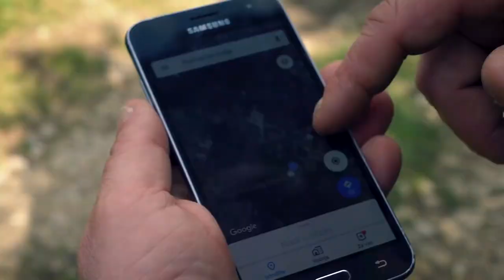Konovizija 2019 - Finale: Uvodni video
Uvodna videi za Konoviziju 2018 i polufinalnu večer Konovizije 2019 su pokazali ljepote i tradiciju Konavala na ozbiljniji, umjetnički način, pa je za finalnu večer dodana (veću) dozu humora ujedno se i dalje zadržavajući na konavoskim tradicijama – ovaj put padišpanju.
Za ideju o padišpanju zaslužni su Paula Brajković Zglav i Matko Zglav, koju ju je razradio u detalj osmislivši uloge za sva 23 natjecatelja. Još jednom su u ulozi snimatelja bili Dominik Miljak, koji je i montirao video, i Toni Mostahinić, dok je Toni Butigan elemente konavoskih plesova i zdravice smiksao u glazbenu temu „Amen da Bog“ da. Video je sniman u izletištu Kamena himna.